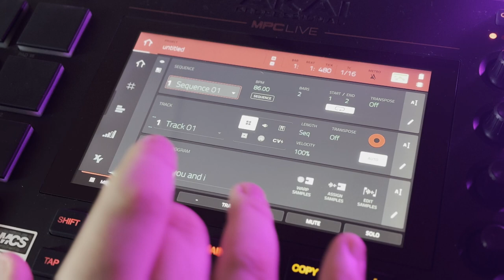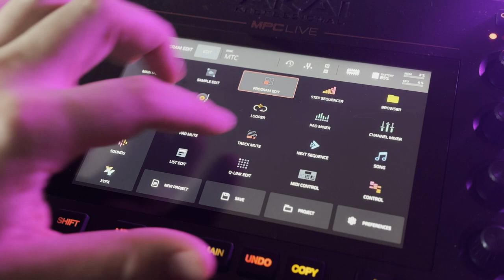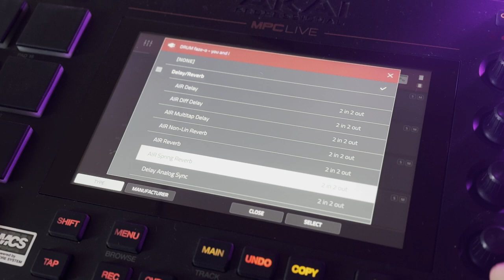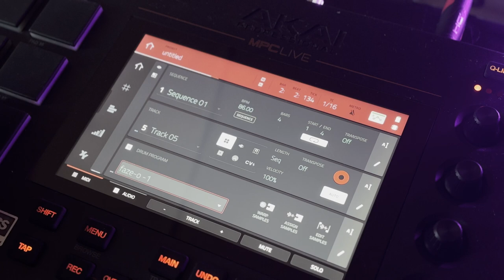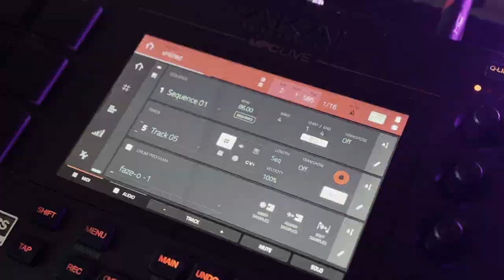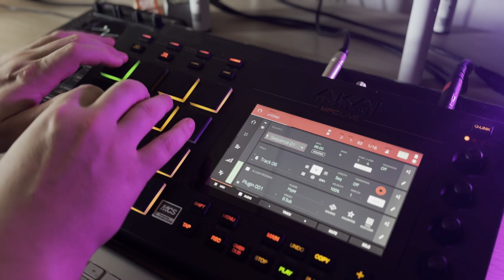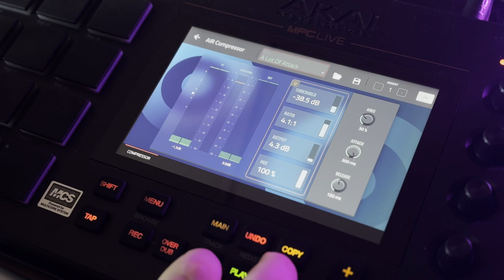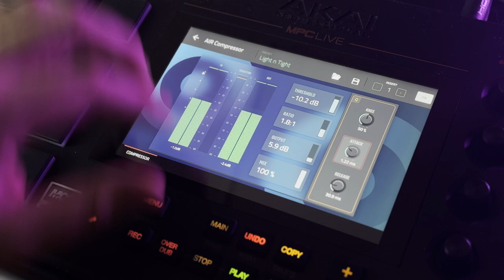Making Beat Step by Step on Akai MPC Live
0:00 Chopping Sample
1:49 Sample Program Edit
3:24 Drums
4:32 Sample Sequencing
5:53 Second Sample Layer Effects
7:22 Second Layer Sequencing
8:18 Bass
9:03 Drums Effects
11:57 Final Beat